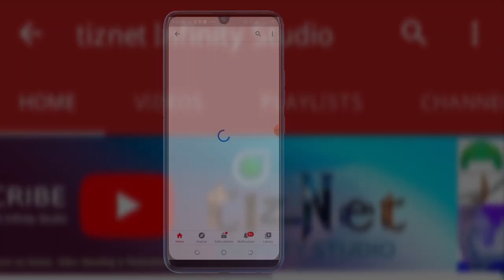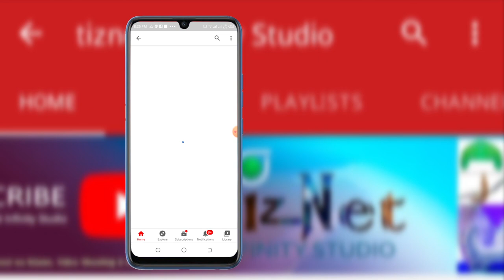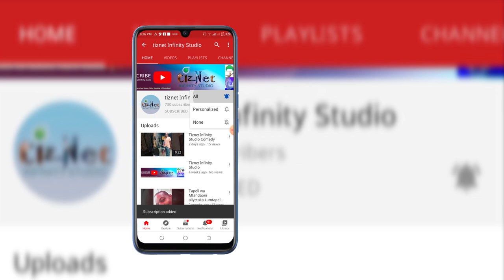THIS PLOT IS BEING FOR INVESTIMENT